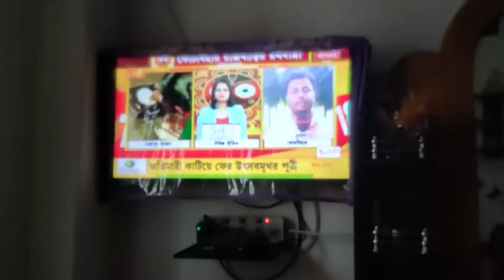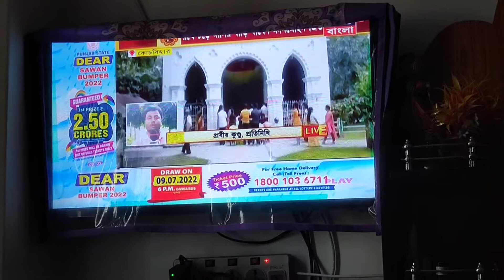।।কোচবিহারের বিখ্যাত সোজা রথযাত্রা উৎসব কিভাবে কাটালাম😱।। মদন মোহন মন্দিরে কি দেখলাম।।